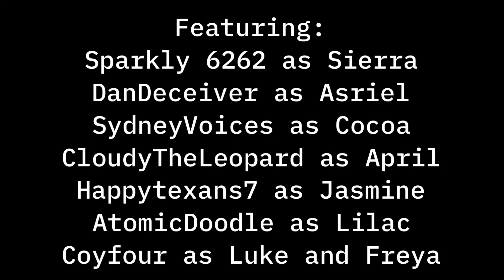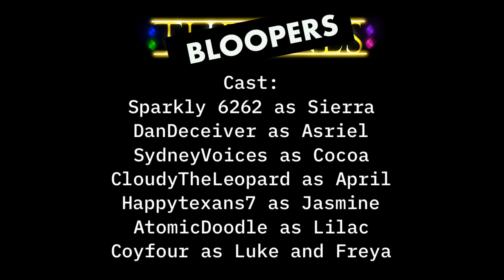[BLOOPERS] Thrones || Episode 5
LOOK WHAT'S FINALLY HERE. 7 DANG MONTHS LATER. Uh wow I HATE my art in this a lot of it is old and you can probably tell but at least its finally here!! My life is crazy right now and theres so much stuff going on at the moment so i have to keep this description short but thank you guys so much for all your support it means everything to me. NOW HAVE YOURSELF SOME BLOOPERS FROM OUR AMAZING TALENTED VAS!
Information:
Art and Animation: ©Pippyman85